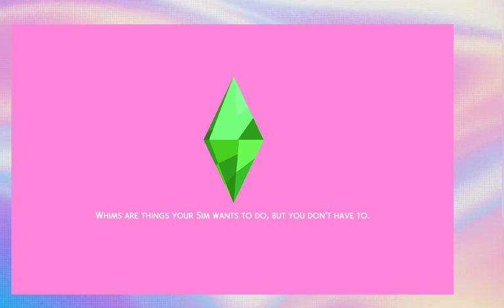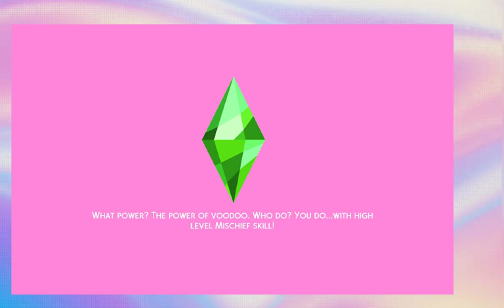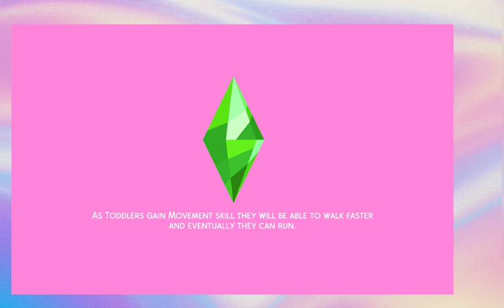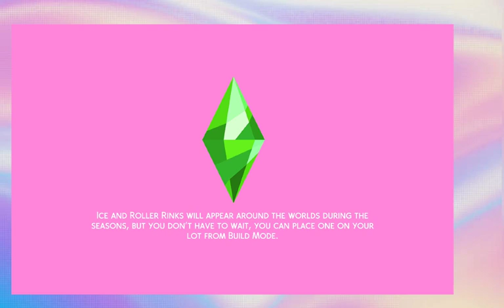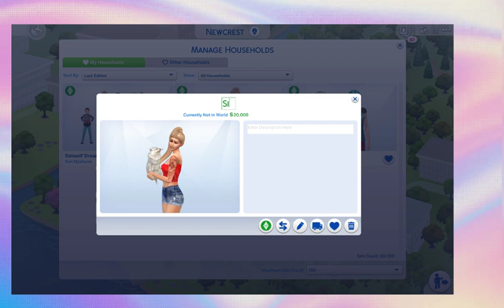Simself Ep#32 Crystal Moves Out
Hey, guys, it's Phantom & in this episode Crystal Finally moves out into her own house Hope you enjoy Bye